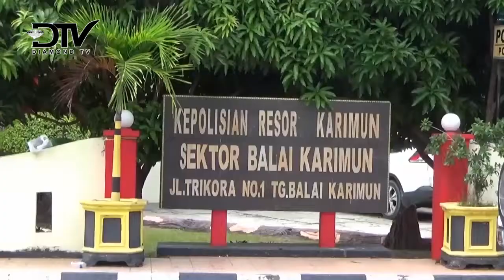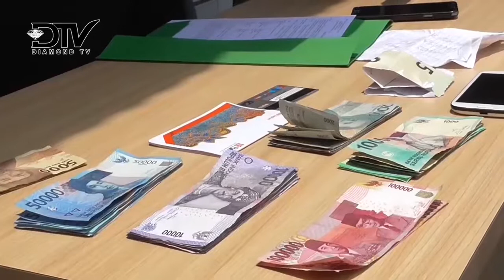POLSEK BALAI KOTA BERHASIL UNGKAP BERBAGAI KASUS